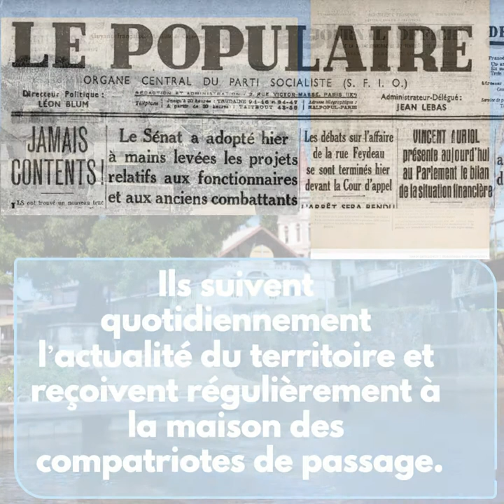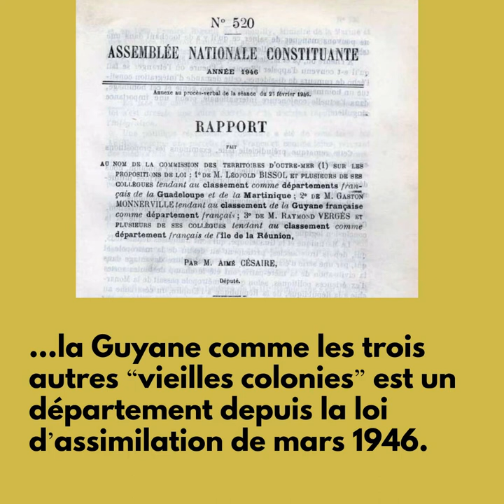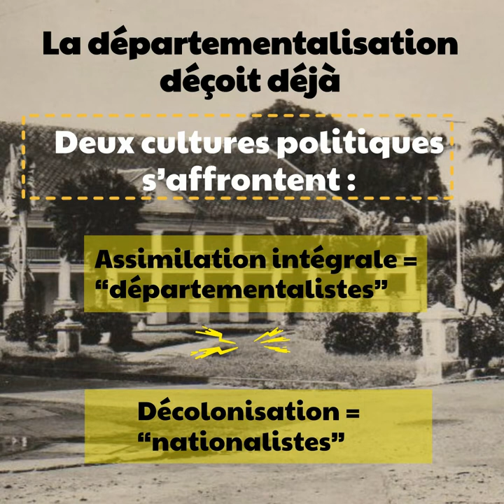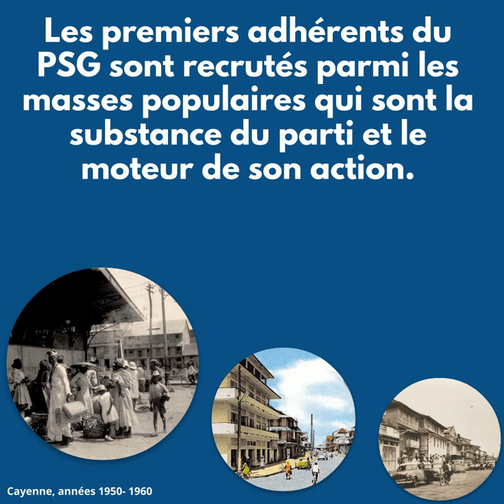OLIWON LAKARAYIB -Justin CATAYÉE, l’homme de la troisième voie, l’homme du « statut spécial » Part1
Justin CATAYÉE, l’homme de la troisième voie, l’homme du « statut spécial » Partie 1

Description : Justin Catayée (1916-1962) né à Cayenne de parents martiniquais, est une personnalité politique guyanaise aussi adulé que critiqué.  Sa mort brutale en 1962 dans un crash aérien fait de lui un mythe, celui de l’homme providentiel. Il représente aujourd’hui aussi un symbole, celui du premier parlementaire à évoquer publiquement la question de la transformation du statut de la Guyane et des départements d’Outre-Mer en prônant un « statut spécial » ouvrant donc une troisième voie : ni assimilation, ni indépendance.  Cet homme d’action, humaniste, ambitieux, impétueux, éloquent et charismatique maîtrise à merveille le consensus voire la démagogie et les compromis pour atteindre ses objectifs. Nous vous invitons à le découvrir.
Bibliographie non exhaustive :
Ouvrages :
Catayée Justin, S. O. S, ici Guyane, Paris, 1955
Catayée Olivier, Justin Catayée : vers une conception nouvelle de la Guyane, un essai de biographie politique, Mémoire IEP Aix-en-Provence, 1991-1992.
Mam Lam Fouck Serge, Justin Catayée et la question de l’égalité républicaine, Ibis Rouge Éditions, Guyane, 2010.
Podcasts :
Lavenaire-Pineau Maël et Jean-Pierre Sainton, Le crash d’avion d’Air France en 1962 et les évènements de 1967 en Guadeloupe, avec Oliwon Lakarayib
Lavenaire-Pineau Maël et Jean-Pierre Sainton, La départementalisation : origines, déroulement et effets, avec Oliwon Lakarayib